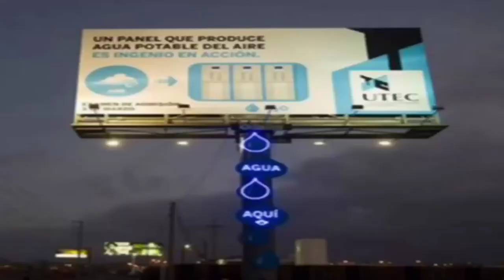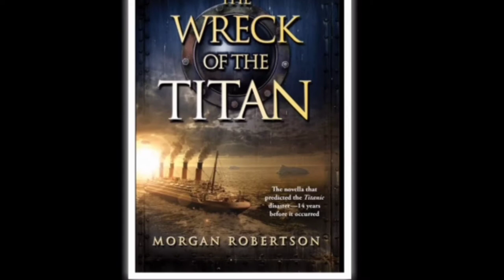Why Suicide After Heart Transplant I Suicide after Heart transplant ke baat suicide kyon I Facts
Hello friends, my name is Sunil and in this video you will know 16 facts about which you will probably know. No1-There is a lake in the world that transforms a bird or other animal into a stone idol. No2-When we are angry, where does so much strength come from our body? No3-A book was written years ago about the sinking of the Titanic. No4-Why did a person commit after a heart transplant?

 Why Suicide After Heart Transplant, Suicide after Heart transplant ke baat suicide kyon, Facts